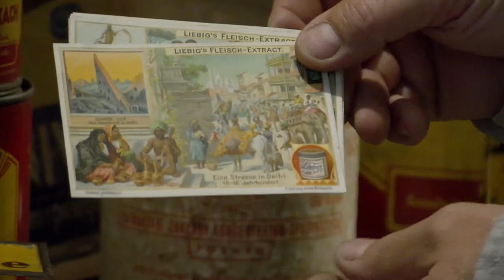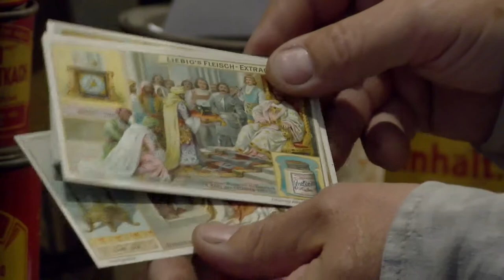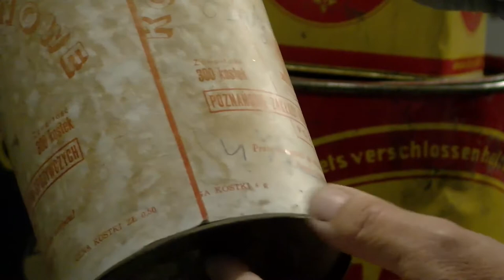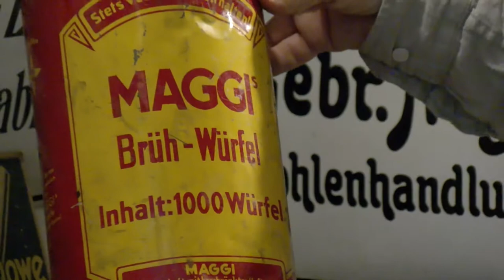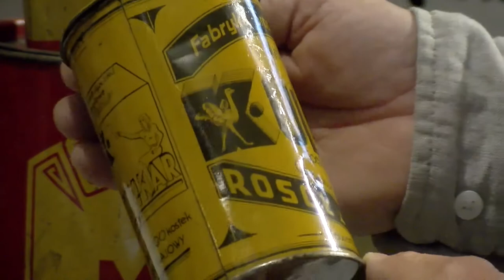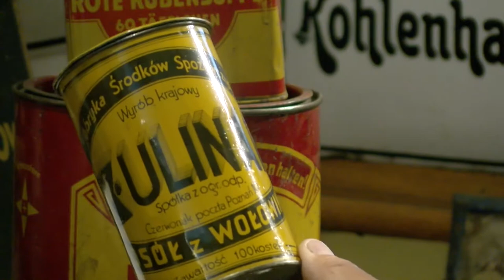Historie 1001 Drobiazgów: Kulinar - Czerwonak 336